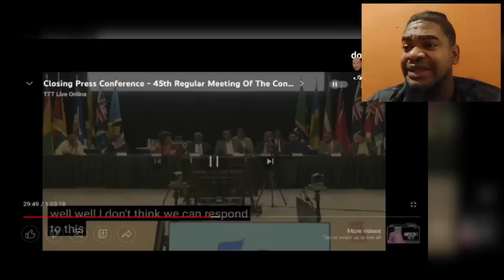SKERRIT FULLY DOTISH RESPONSE TO TRINI JOURNALIST & EMBARRASSED DOMINICA - BrBpTV (Reaction)